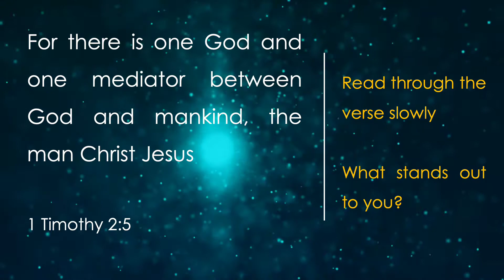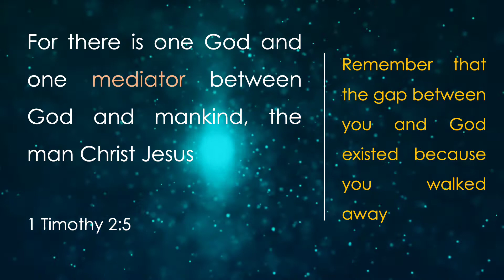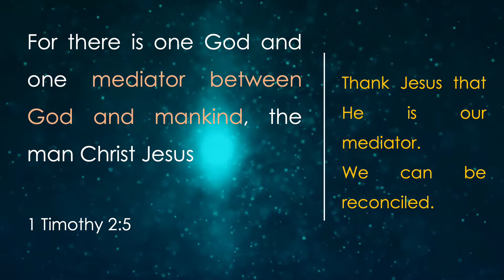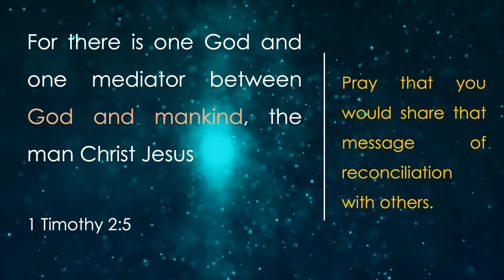1 Timothy 2:5 Guided Prayer and Bible Meditation. Pray with Me for Reconciliation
Meditate on the Bible and allow God's word in 1 Timothy 2:5 to shape and guide your prayers. Pray with Me for Reconciliation and Mediation